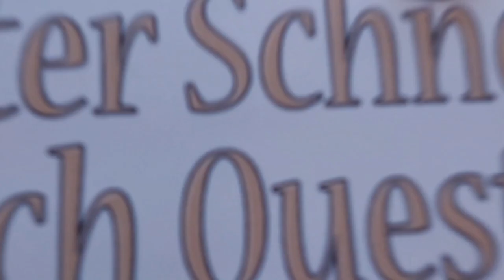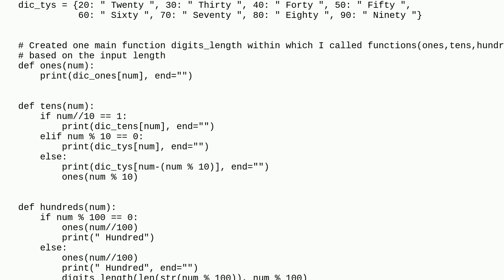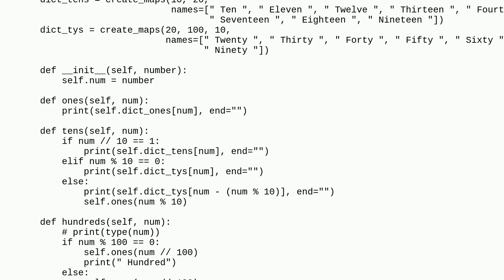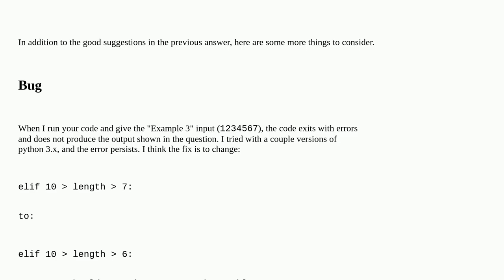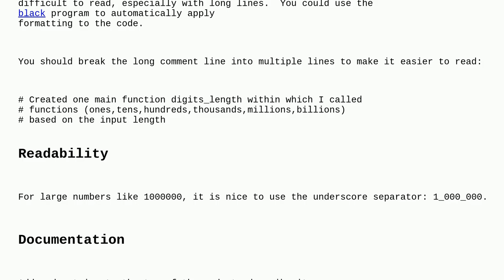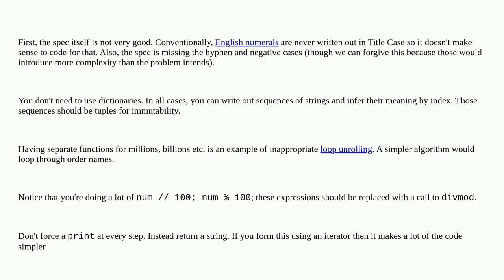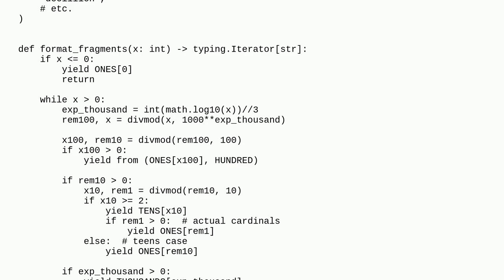Codereview: Coding exercise to represent an integer as words using python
Coding exercise to represent an integer as words using python

A special thanks goes out to the community

  numbers-to-words python python-3.x algorithm beginner